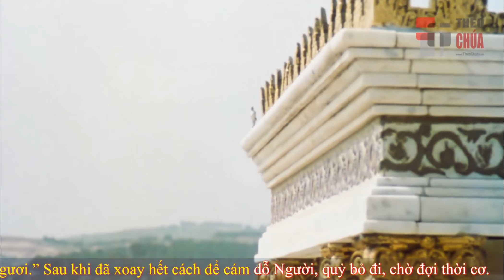Tin Mừng Chúa Nhật 1 Mùa Chay - Năm C (Lc 4, 1-13)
TIN MỪNG CHÚA NHẬT 1 MÙA CHAY – NĂM C
Đức Giê-su được đầy Thánh Thần, từ sông Gio-đan trở về. Suốt bốn mươi ngày, Người được Thánh Thần dẫn đi trong hoang địa và chịu quỷ cám dỗ. Trong những ngày ấy, Người không ăn gì cả, và khi hết thời gian đó, thì Người thấy đói. Khi ấy, quỷ nói với Người: “Nếu ông là Con Thiên Chúa thì truyền cho hòn đá này hoá bánh đi!” Nhưng Đức Giê-su đáp lại: “Đã có lời chép rằng: Người ta sống không chỉ nhờ cơm bánh.” Sau đó, quỷ đem Đức Giê-su lên cao, và trong giây lát, chỉ cho Người thấy tất cả các nước thiên hạ. Rồi nó nói với Người: “Tôi sẽ cho ông toàn quyền cai trị cùng với vinh hoa lợi lộc của các nước này, vì quyền hành ấy đã được trao cho tôi, và tôi muốn cho ai tuỳ ý. Vậy nếu ông bái lạy tôi, thì tất cả sẽ thuộc về ông.” Đức Giê-su đáp lại: “Đã có lời chép rằng: Ngươi phải bái lạy Đức Chúa là Thiên Chúa của ngươi, và phải thờ phượng một mình Người mà thôi.” Quỷ lại đem Đức Giê-su đến Giê-ru-sa-lem và đặt Người trên nóc Đền Thờ, rồi nói với Người: “Nếu ông là Con Thiên Chúa, thì đứng đây mà gieo mình xuống đi! Vì đã có lời chép rằng: Thiên Chúa sẽ truyền cho thiên sứ gìn giữ bạn. Lại còn chép rằng: Thiên sứ sẽ tay đỡ tay nâng, cho bạn khỏi vấp chân vào đá.” Bấy giờ Đức Giê-su đáp lại: “Đã có lời rằng: Ngươi chớ thử thách Đức Chúa là Thiên Chúa của ngươi.” Sau khi đã xoay hết cách để cám dỗ Người, quỷ bỏ đi, chờ đợi thời cơ.